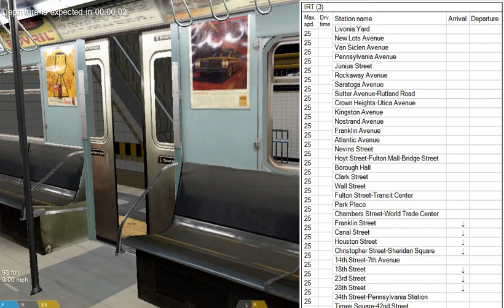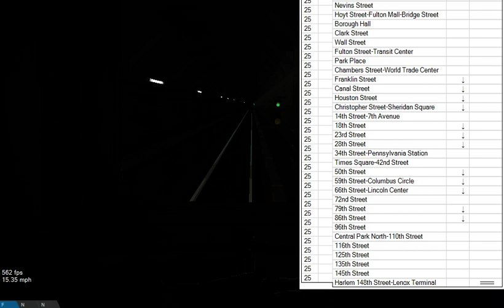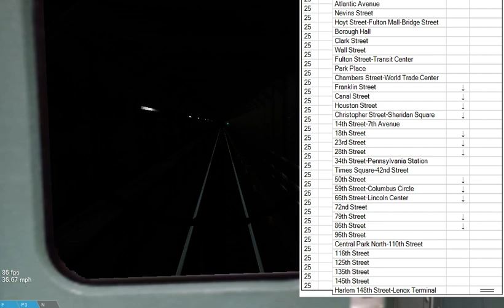Openbve;Ride on Board R39 3 Train Livonia yard to Harlem 148 Street